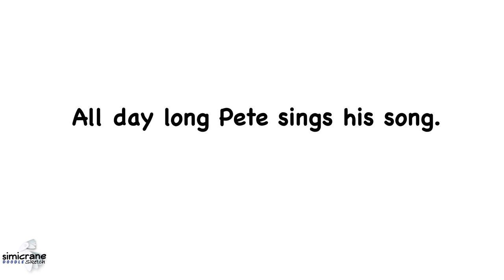Pete the Cat Rocking in My School Shoes | Book Video for Children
Pete the Cat Rocking in My School Shoes

An award-winning and bestselling Pete the Cat hardcover picture book turn into a video!

Pete the Cat is rocking in his school shoes. Pete discovers the library, the lunch room, the playground, and lots of other cool places at school. And no matter where he goes, Pete never stops moving and grooving and singing his song...because it’s all good.

We are sure you will love playing this 2D animation video on any day of the year. This fun sing-along book video song will be just right for any 2 year old all the way to 6 year old children. Have the grooviest rockin’ time watching this video with siblings and friends.

At Simicrane Doodle Sketch, our goal is to help make learning a fun and enjoyable experience for kids by creating beautiful 2D animation, educational lyrics, and upbeat music. We also make life easier for parents who want to keep their kids happily entertained, giving you the peace of mind that your children are receiving quality education content.